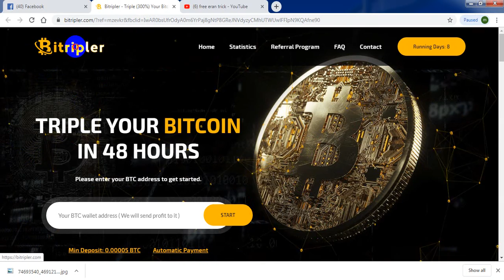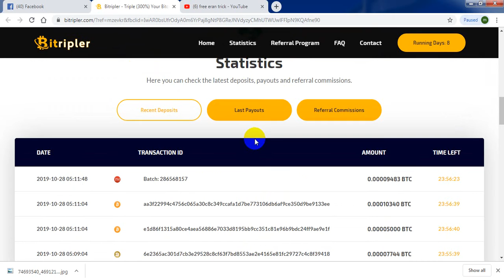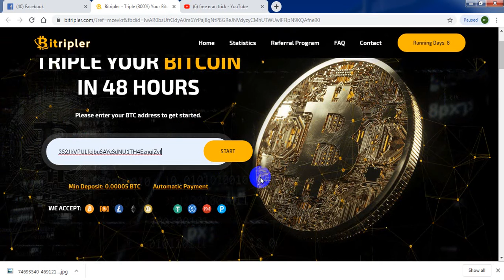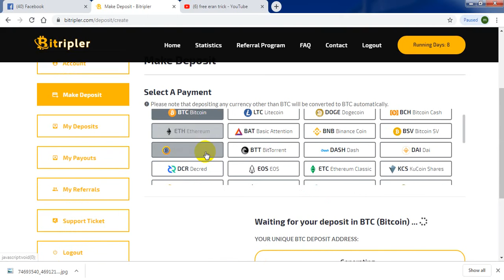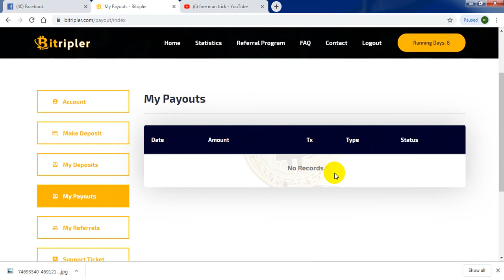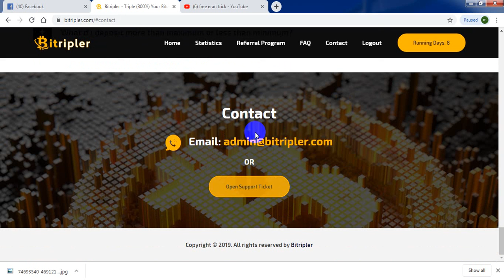Bitripler.com || New Double Bitcoin Site || Live Deposit || 300% In 48 Hours| free eran trick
Bitripler.com new btc doubler | live deposite